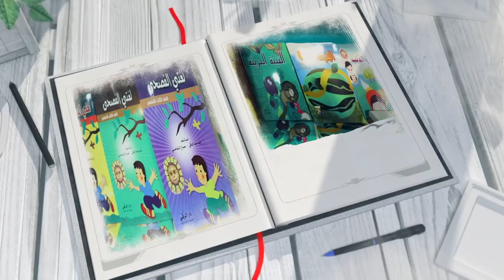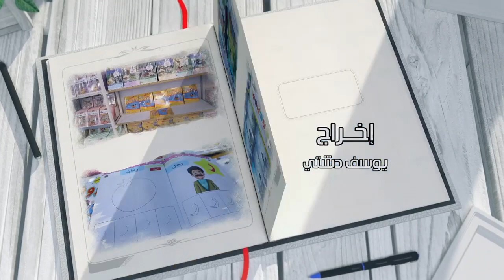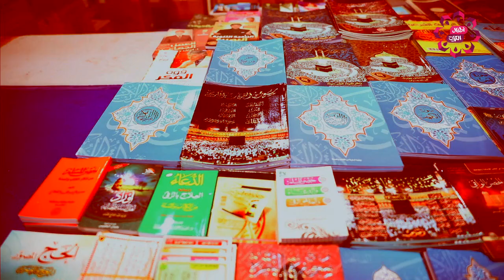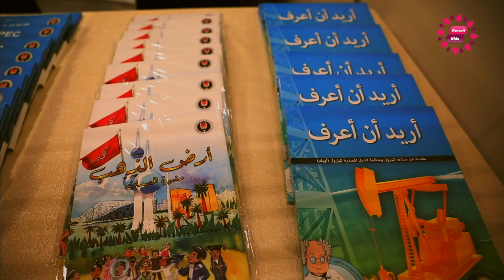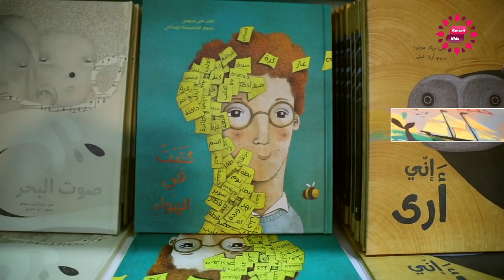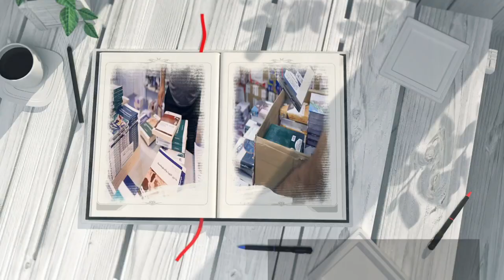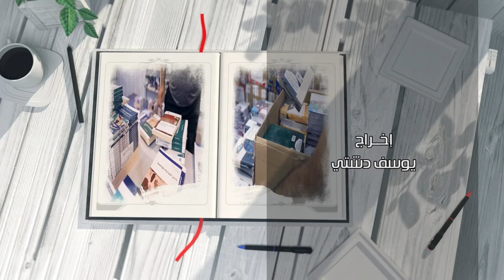برنامج كتابي الحلقة 1